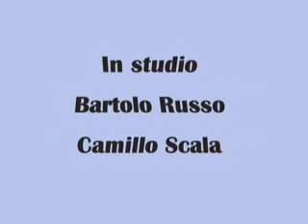PRIVATIZZAZIONE TOREMAR PRIMA DI PASQUA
DUE SOCIETA CHE PARTECIPANO ALLA PRIVATIZZAZIONE, MOBY LINES E TOSCANA NAVIGAZIONE